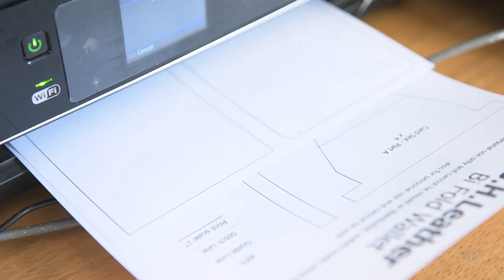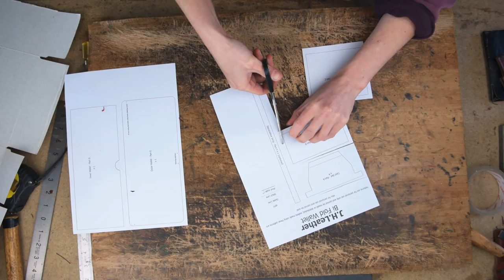Make you own: Leather Bi-fold Wallet - PDF Pattern Download, Make Along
I have just released my first pattern pack! In this video I show you how to take those patterns and create your own beautiful leather bifold wallet.

(you will need to have a pdf reader installed)

With your pattern pack you will also receive a brief written guide to go along with this video and information about what leather to use.

If you would like to order a handmade leather item from us please visit our to see the range of items and designs we have available. We also offer international postage.